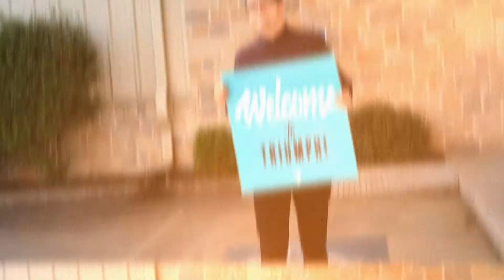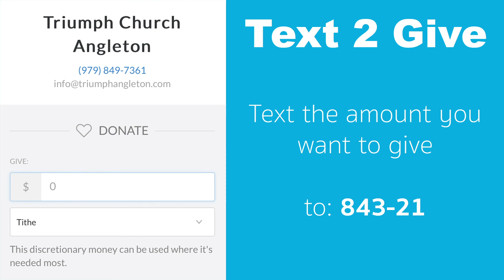Triumph Angleton | Sunday July 5 | Summer at Triumph PT1